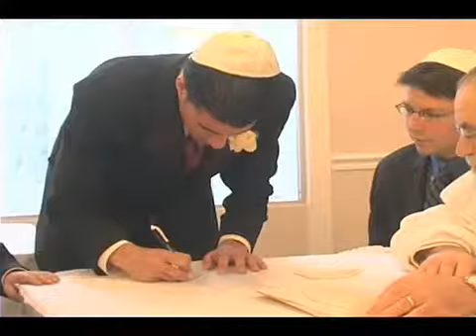Green Alien Pictures On & robin